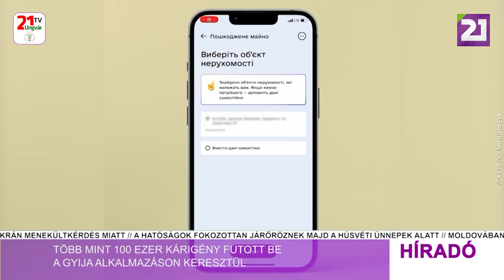Tv21 Ungvár - HÍradó (2022.04.23.) Délutáni hírek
-Kijárási tilalmat rendeltek el Kárpátalján április 23-ról - 24-re, éjjel 11 órától hajnali 5 óráig
-Több mint 100 ezer kárigény futott be a Gyija alkalmazáson keresztül
-Már több mint 630 ezer menekült érkezett Ukrajnából
-Bucsába is eljutott az Ökumenikus Segélyszervezet segélyszállítmánya